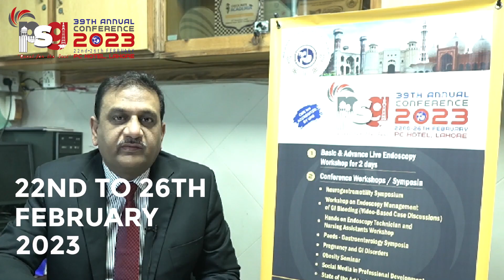PSG2023 | Abstract submission is approaching | Message by Dr. Israr Ul Haq Toor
All PGs and young doctors: the deadline for abstract submission is approaching. The date is January 15, 2023.
Try to complete your work and submit the abstract as early as possible.

Message from Associate Prof. Dr. Israr ul Haque Toor
Chairman, Organizing Committee, PSG 39th Annual Conference 2023.

Wilson's Pharmaceuticals is the digital partner for PSG 2023.